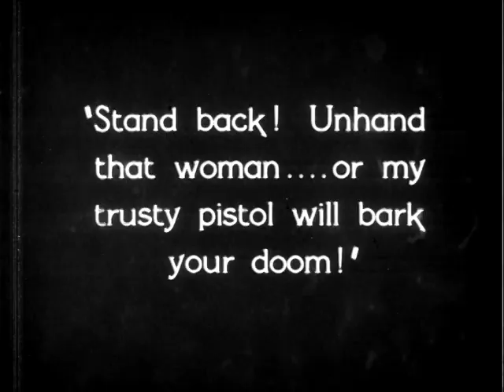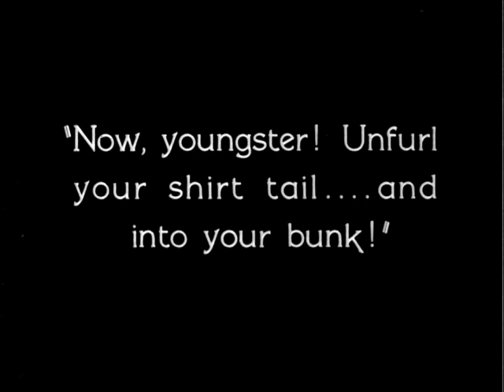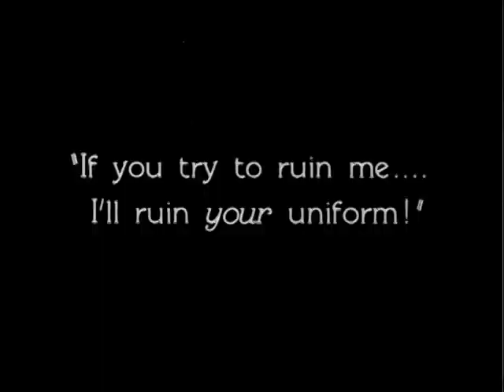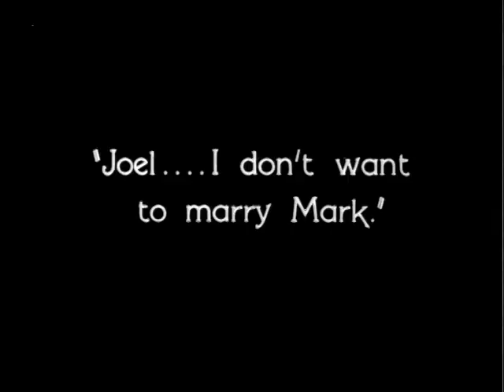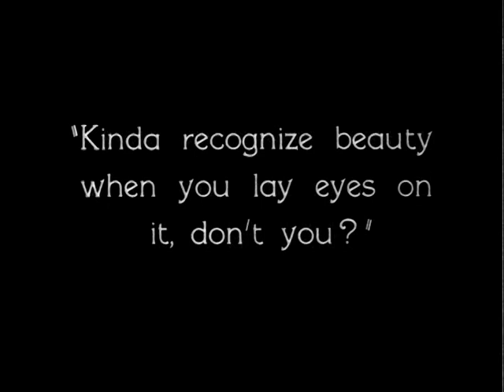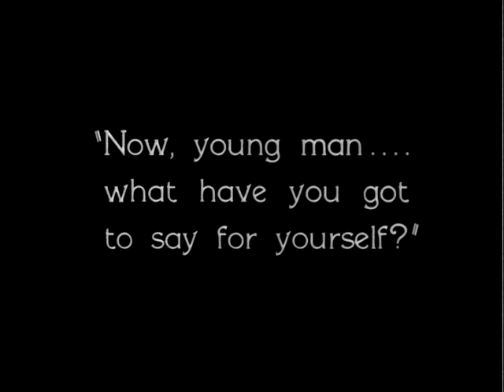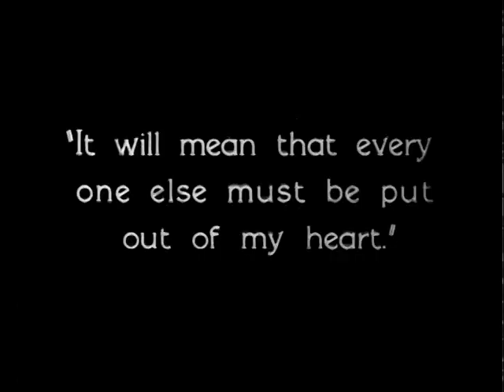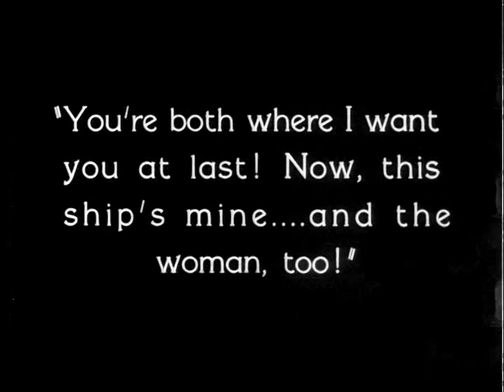Across to Singapore (1928)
'Across to Singapore is a 1928 American silent romantic drama film directed by William Nigh, and starring Ramon Novarro, Joan Crawford and Ernest Torrence. The plot involves a love triangle between a woman and two brothers, set on board ship and in Singapore. The screenplay was written by Ted Shane based on the novel All the Brothers Were Valiant by Ben Ames Williams.

This was the second film based on this novel; the first was All the Brothers Were Valiant (1923, now lost), and it was remade again in 1953 as All the Brothers Were Valiant.

Plot

In 1857, Joel Shore (Ramon Novarro), the carefree youngest son of a seafaring family, has a flirtatious friendship with Priscilla Crowninshield (Joan Crawford), and he eventually falls in love with her. However, unbeknownst to him, Priscilla has been betrothed to Joel's much older brother, Mark (Ernest Torrence). The wedding is announced in church as a surprise, and Joel and Priscilla are both shocked, with Priscilla refusing to kiss Mark after the betrothal ceremony.

Mark, a ship's captain, sails to Singapore, accompanied by Joel and their other brothers. Priscilla tells Joel she had no idea about the marriage and tries to kiss him, but Joel is hurt and rebuffs Priscilla's advances before he leaves. At the same time, Mark, mad about Priscilla spurning him, drinks heavily during the voyage and begins to see hallucinations of Priscilla. He senses that Priscilla loves someone else and threatens to harm whoever it is, but Joel tells him she does not love anyone but Mark. Mark continues to drink once they arrive in Singapore, but a conspiratorial crew led by Finch (Jim Mason) sails from Singapore without him, with Mark killed in a bar fight. Joel is put in handcuffs for allegedly not coming to his brother's aid during the fight.

Reaching home, Joel is freed; he finds Priscilla, and, taking her with him, he returns to Singapore for Mark, as he does not believe Mark is dead. They arrive in Singapore six months after having left, and find Mark a drunken mess. Mark sees that Priscilla does not love him, and he steps aside for his brother.

Cast

    Ramon Novarro as Joel Shore
    Joan Crawford as Priscilla Crowninshield
    Ernest Torrence as Captain Mark Shore
    Frank Currier as Jeremiah Shore
    Dan Wolheim as Noah Shore
    Duke Martin as Matthew Shore
    Edward Connelly as Joshua Crowninshield
    James Mason as Ship's Mate Finch
    Anna May Wong as Singapore Woman

Written by Ted Shane
Titles:
Joseph Farnham
Continuity:
Richard Schayer
Based on All the Brothers Were Valiant
1919 novel
by Ben Ames Williams
Produced by William Nigh
Starring Ramon Novarro
Joan Crawford
Ernest Torrence
Frank Currier
Cinematography John F. Seitz
Edited by Ben Lewis
Production
company

Metro-Goldwyn-Mayer
Distributed by Metro-Goldwyn-Mayer
Release date

Running time
 85 minutes
Country United States
Languages Silent
English intertitles'